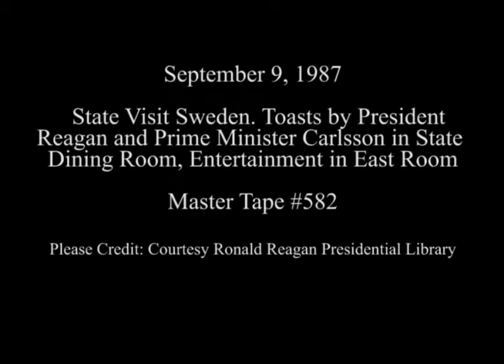Toasts by President Reagan's and Prime Minister Carlsson of Sweden on September 9, 1987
Full Title: State Visit Sweden. Toast by President Reagan at State Dinner in State Dining Room, Toast by Prime Minister Ingvar Carlsson at State Dinner in State Dining Room, Entertainment by Michael Katz and Marilyn Horne in East Room, President Reagan's Remarks after Entertainment in East Room on September 9, 1987

Access Restriction(s):Unrestricted
Use Restriction(s):Unrestricted